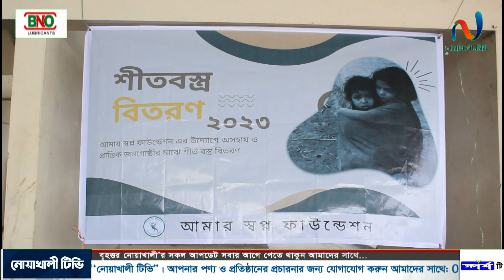নোয়াখালীতে আমার স্বপ্ন ফাউন্ডেশনের উদ্যোগে গরিব অসহায় শীতার্ত মানুষের মাঝে শীতবস্ত্র বিতরণ